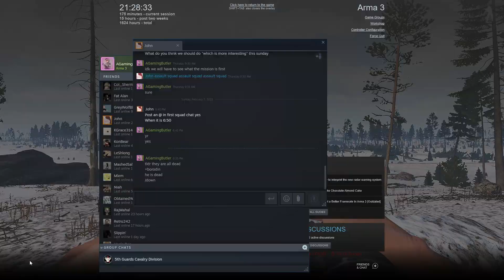[5GVKD] Cutting the Line East - Battle of Lyuban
Following the German's rout from the river Volkov the 5GVKD portraying the 25th Cavalry Division spear tips a breakthrough to capture the rail line and break the German's supply of fresh material.